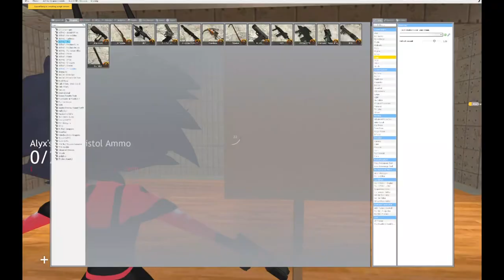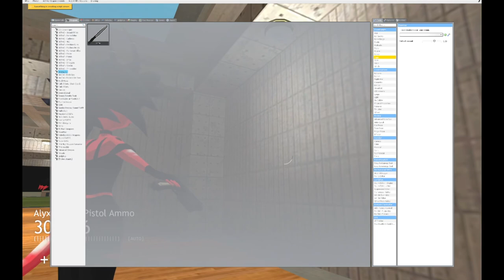THIS IS INSANE | Garry's Mod Gameplay - Funny Moments 1